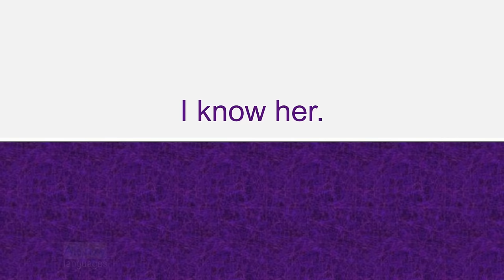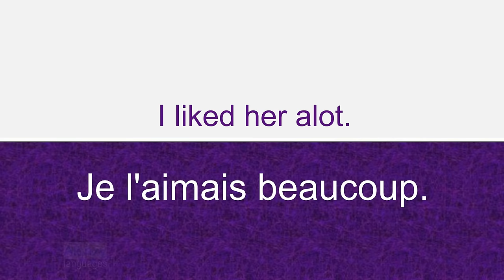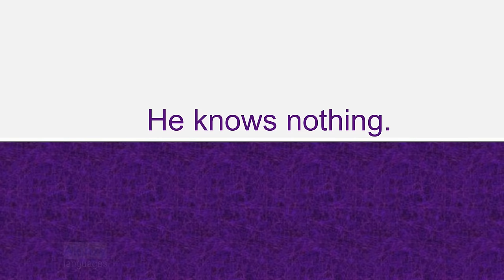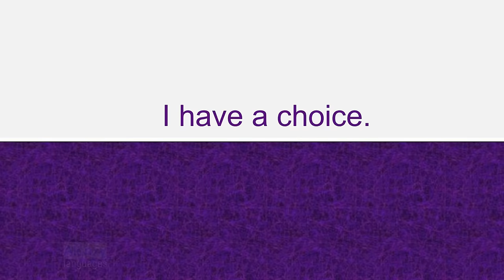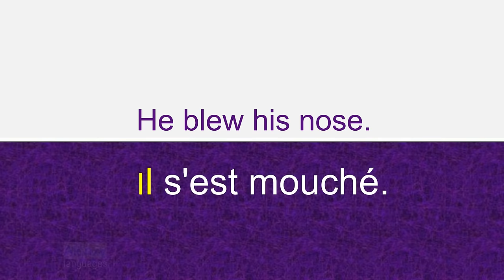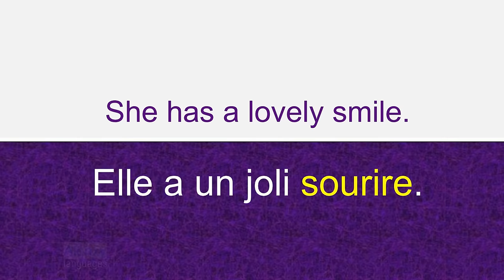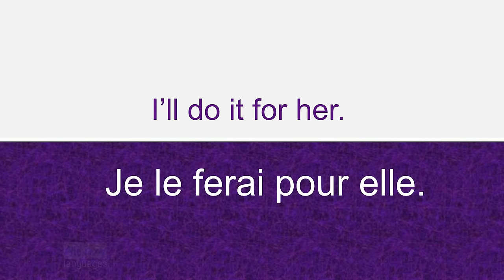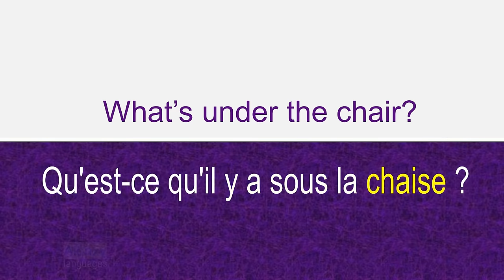Learn COMMON FRENCH Sentences, Phrases, Words and Pronunciation for Everyday life Conversations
In this video lesson, you will learn COMMON FRENCH Sentences, Phrases, Words and Pronunciation for Everyday life Conversations.

french language,
french lessons for beginners conversations,
french pronunciation,

french words,
french listening practice,
french speaking practice,
french listening practice for beginners,
french classes for beginners in english,
french vocabulary,
french for beginners conversation,
basic french,
french phrases,

france language learning,
french phrases for beginners,
french vocabulary for beginners,
english french,
english and french,
french sentences,
french lessons for intermediate conversations,

French conversation phrases for beginners,
Learn French phrases,
French sentences to practice pronunciation,
learn french slow and easy,
daily french conversation,
french language instruction,
basic french,

French travel phrases with pronunciation ,